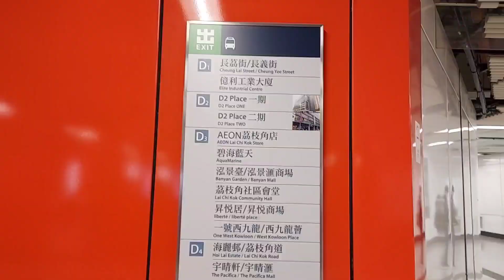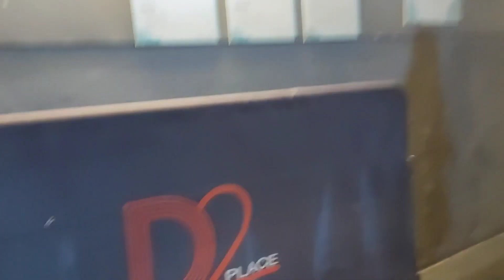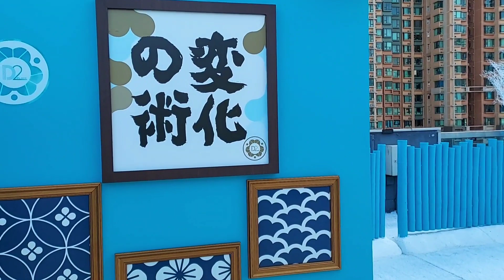TAMAN SALJU D2 PLACE || LAI CHI KOK HONG KONG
Assalaikum temen2 ...yuk liburan selpy selpy ketaman salju buatan dilai chi kok ,bagus bgt buat selpy selpy,

Rute lengkap Ada di vidio ya..temen2..
exit D 2 ...keluar nyabrang jln trus masuk moll D2 place one ,lantai 10 ( lantai plg atas )